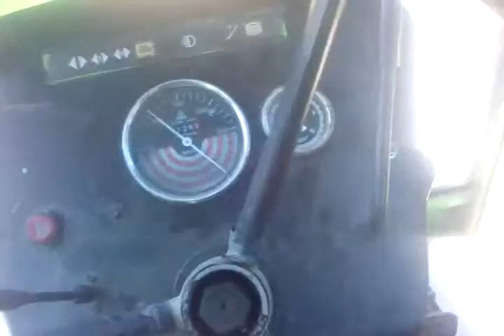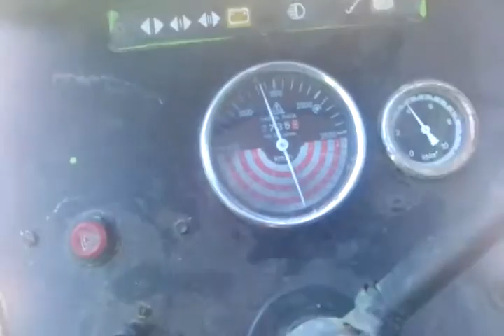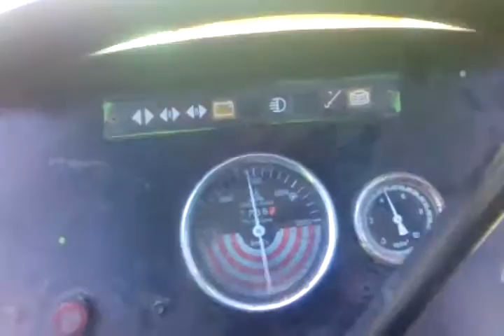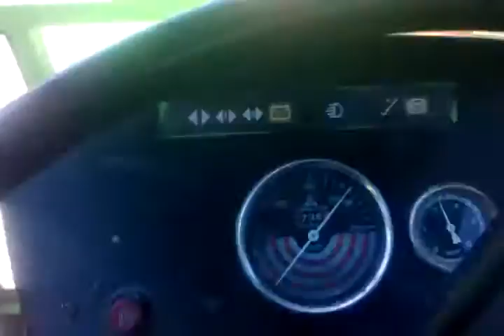torpedo 4506 2